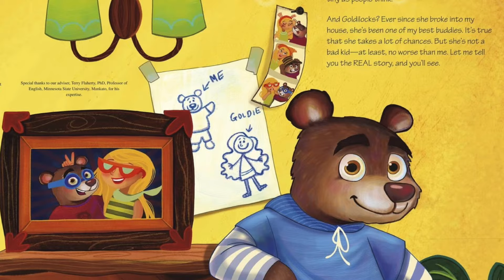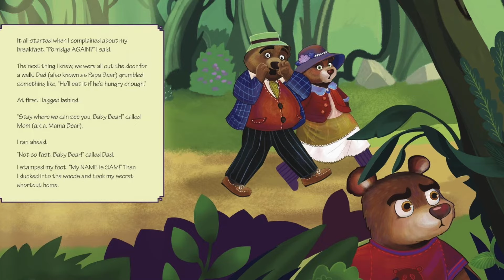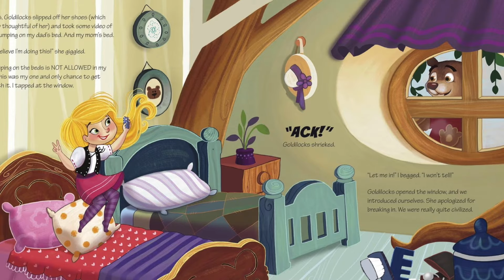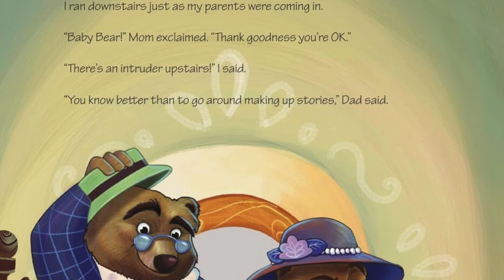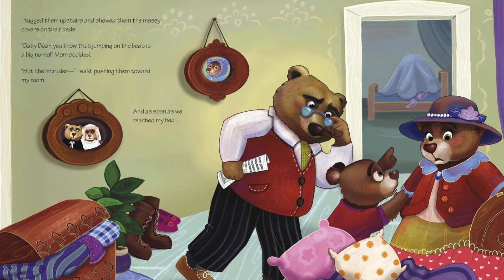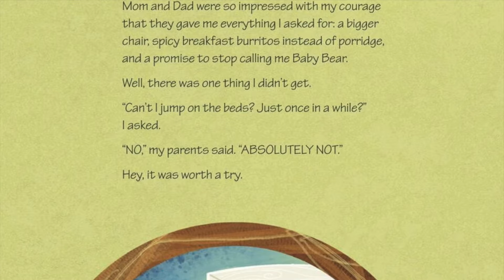Believe Me, Goldilocks Rocks! The Story of The Three Bears As Told By Baby Bear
By Nancy Loewen and Illustrated by Tatevik Avakyan